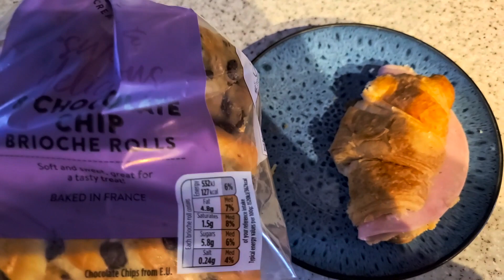VLOG - Achieving Nothing - Katy Beach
Hello loves todays video is a vlog from april 23 , I hope you enjoy it x

♡SOCIAL MEDIA♡

MENTIONED

Katy
xxx